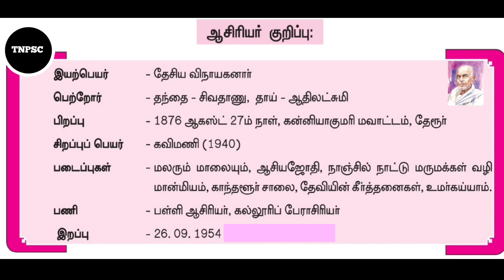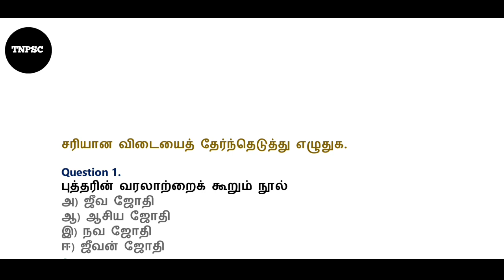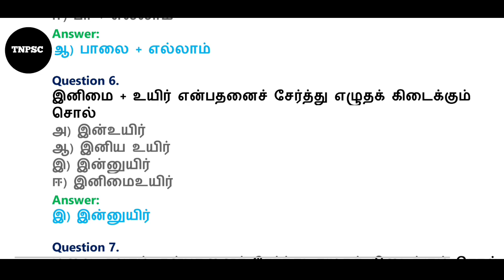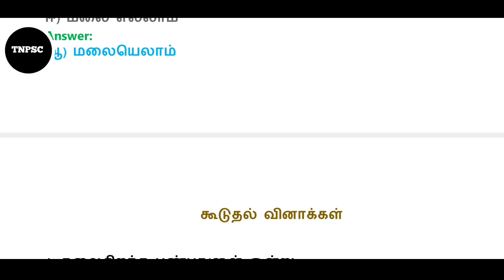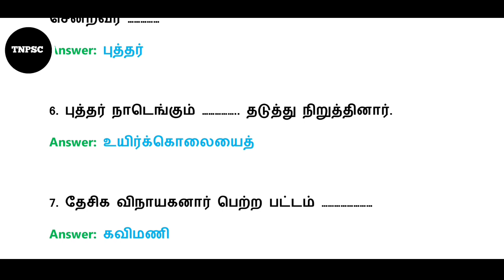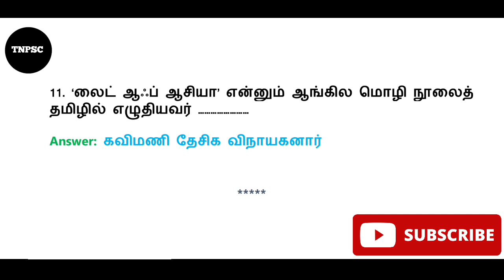tnpsc group 4 exam in tamil || 6th new syllabus tamil || 1 Mark question and answer || ஆசிய ஜோதி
tnpsc group 4 exam in tamil || 6th new syllabus tamil || 1 Mark question and answer || இயல் 9.1 ஆசிய ஜோதி

TNPSC CHANNEL